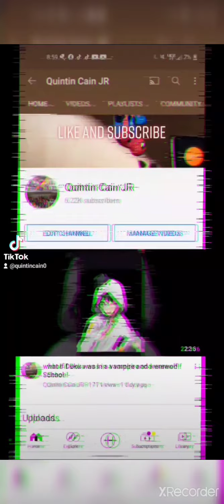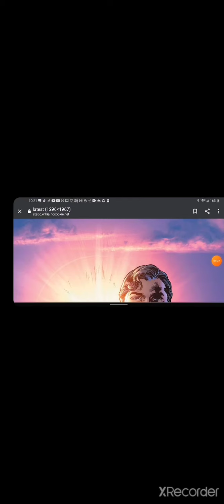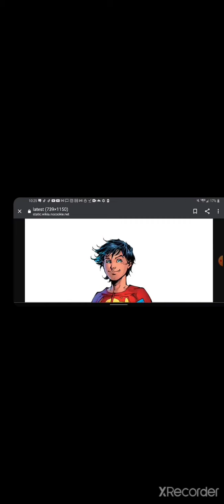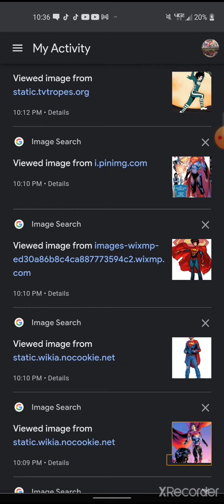what if Deku was Superman's Son part 1